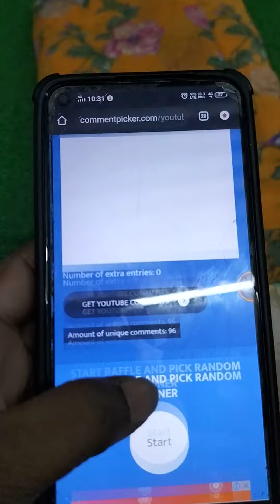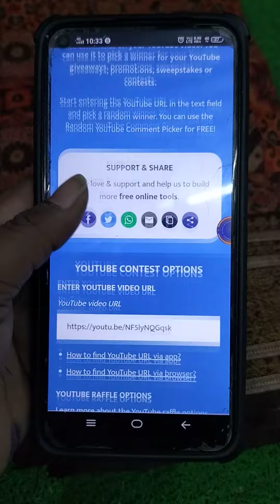February 13, 2022